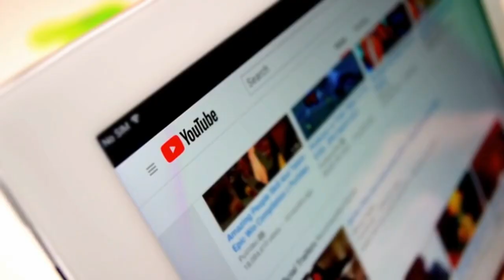Cockapoo Dog Breed - Top 10 Facts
Curious about the Cockapoo Dog Breeds? Watch this video and learn 10 facts about the Cockapoo.

Cockapoo also known as cockpoodle is one of the most lovable dog breeds out there. Cockapoo is an amiable, lovable and happy dog. It is best known to be a house pet due to its fun loving nature. It is one of the dog breeds that loves interacting with human beings and is really playful around them. Not only that, if you have a cockapoo, you will know that this dog becomes your best friend. A cockapoo loves to be cuddled and played with. Cockapoos love to interact with human beings and are very friendly around children and other pets.
They take no time to get used to new presence around them and befriend everybody. That is why cockapoos are adored by the people around them. It is a popular breed in the United States of America and majority of the people have cockapoos as their pets in homes. Because you can never feel lonely, if you have a cockapoo around you. But cockapoos are not that good when it comes to guarding the house. They are playful, friendly, social and excited all the time. You will always love having a cockapoo around you. These cute little dogs are always there to entertain you and make your day. They are undeniably adorable and that is another factor that adds up to the popularity of this breed.
Although Cockapoos are popular but still there are some facts about them which most of the people are oblivious of. Without further ado, let's get into the video.
So here we present to you top 10 facts about cockapoos that we bet you wouldn't already know.